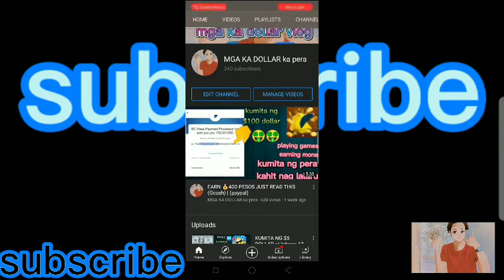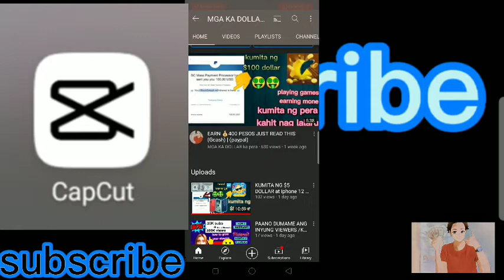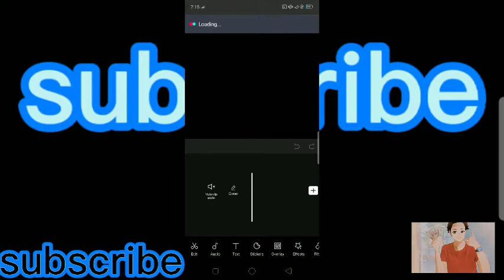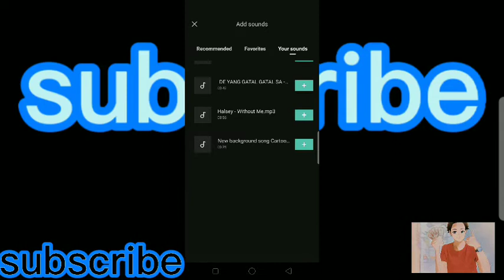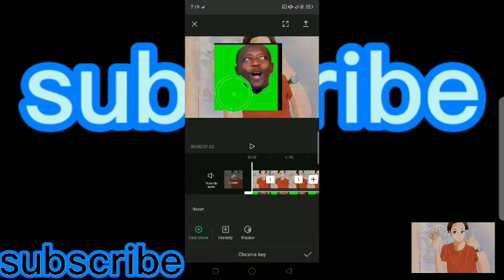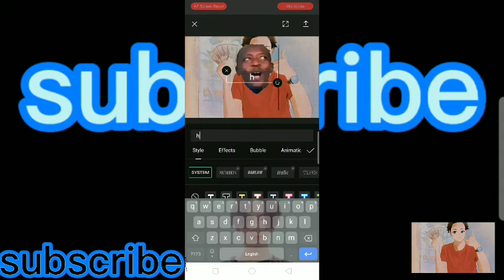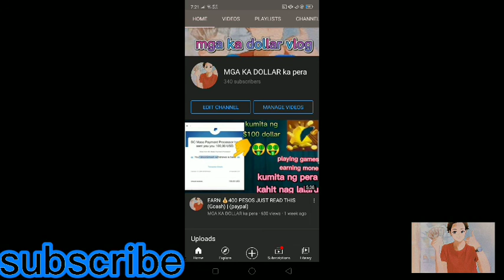HOW TO EDIT VLOG / PAANO MAG EDIT NG VLOG | NA WALANG marks....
edit your vlog